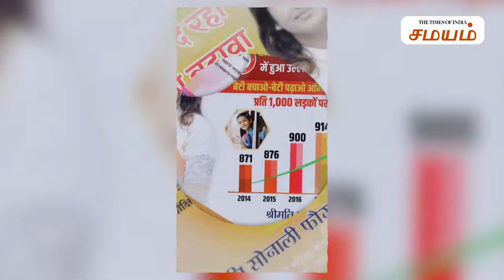பாஜக வேட்பாளரான டிக்டாக் பிரபலம்!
நடைபெற உள்ள ஹரியானா மாநில சட்டப்பேரவைத் தேர்தலில் டிக்டாக் பிரபலம் சோனாலி போஃகத் பாஜக சார்பில் வேட்பாளராக களமிறக்கப்பட்டுள்ளாளர். ரசிகர்களின் வேண்டுகோளின் படி அரசியலில் போட்டியிடுவதாக சோனாலி போஃகத் தெரிவித்துள்ளா்.